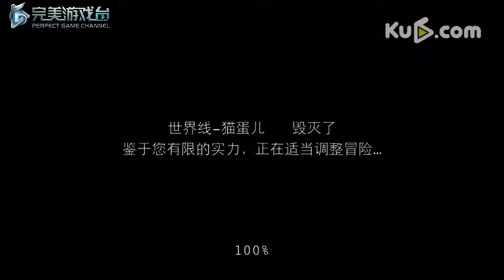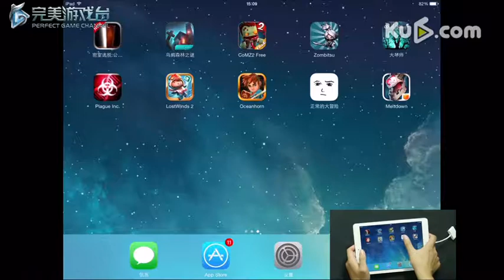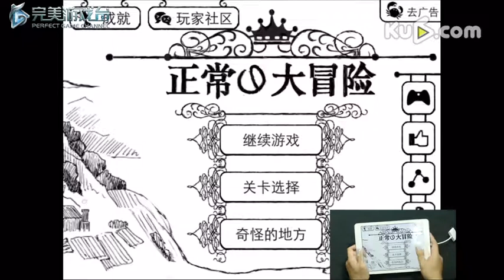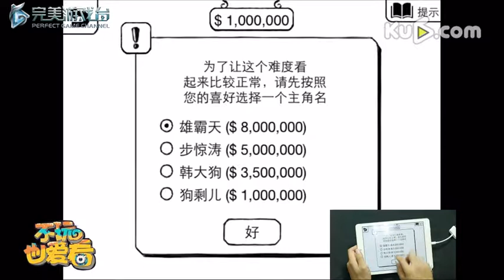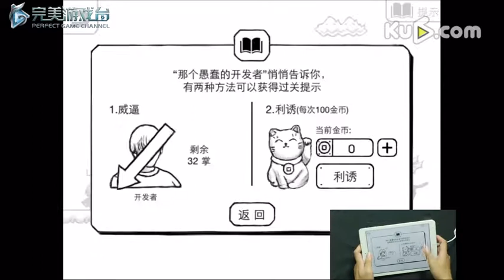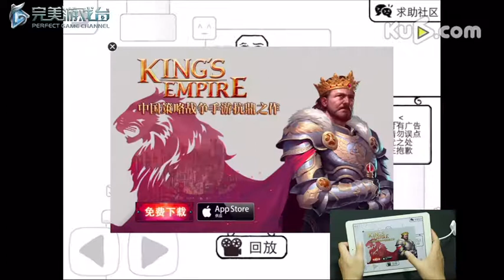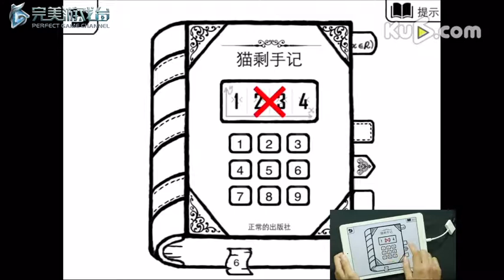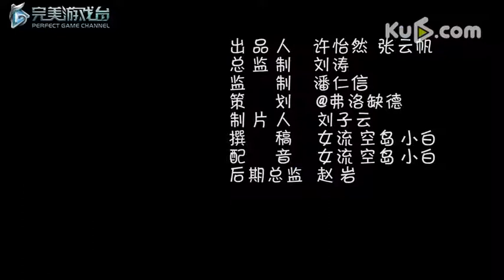【不玩也爱看】正常的大冒险